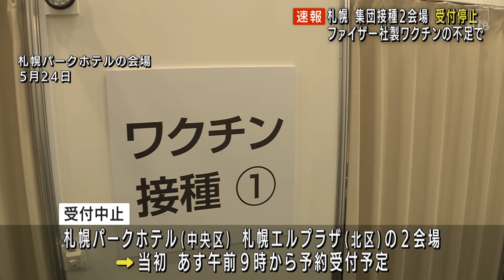札幌市が集団接種２会場の新規予約停止 ファイザー社製のワクチン不足で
24時間ノンストップ「北海道ニュース24」